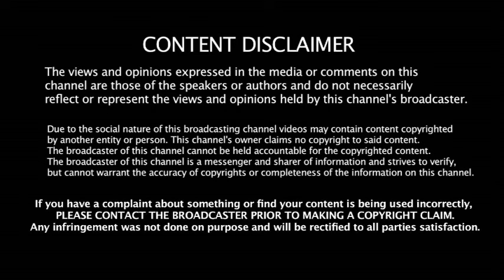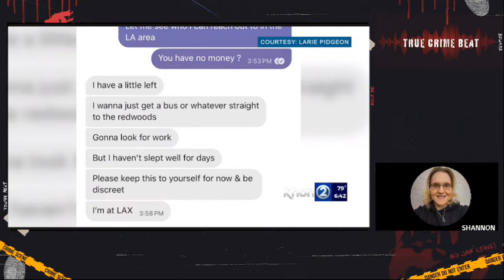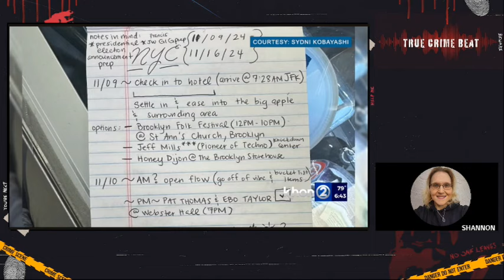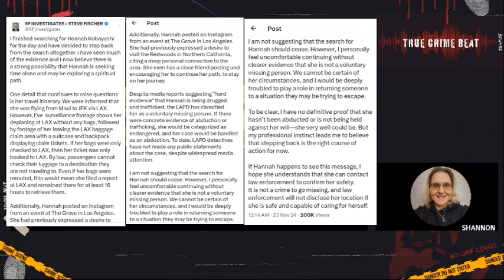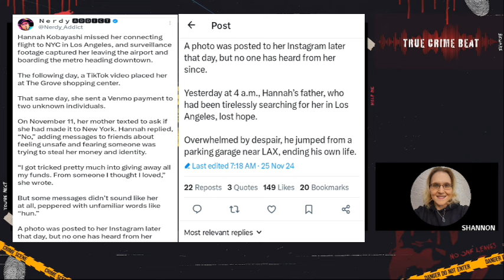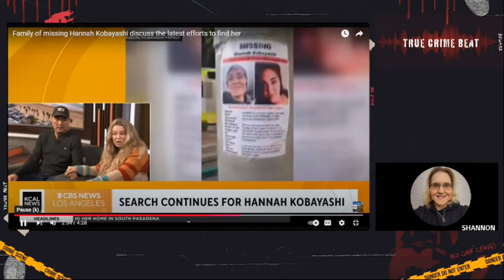Where is Hannah Kobayashi?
Hannah Kobayashi on November 8th, after missing a connecting flight from LAX to NY. She sent strange text messages to family and friends before her cell phone went silent. Where is Hannah?